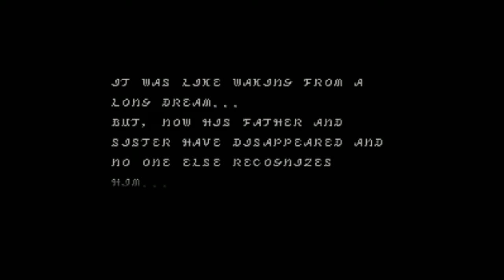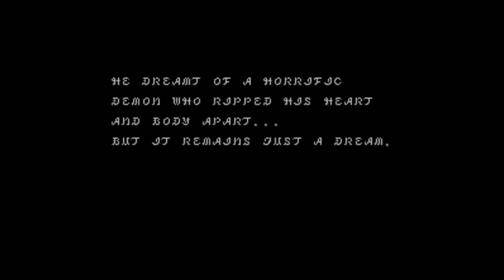Breath of Fire 2 Episode 1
A long awaited Let's Play of Breath Of Fire 2, This time we play the sequel to the SNES classic.
Breath of Fire 2, fixes and re-balances many issues from the previous game, and has a few less Glitches and exploits from the last game.

But hey Let's Play the game and experience Capcom's second Attempt at an RPG in the late SNES era of gaming.

All Art assets of My Characters were done by the Talented Caramel Kitteh over on Fur Affinity, You can check her out she does great art.

Wanna be awesome? wanna help me grow as a channel or as a person? well be as awesome as Robbie, Tracy, Jay, Leyen Enyo and Gemma and help support me on Patreon?